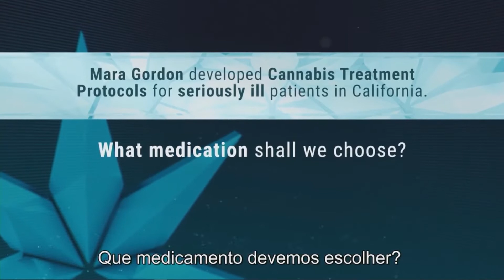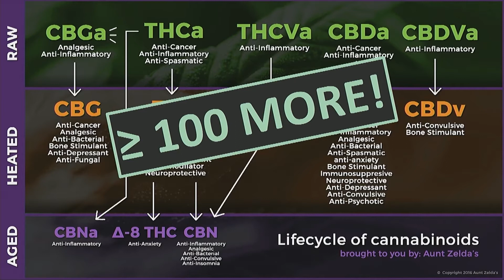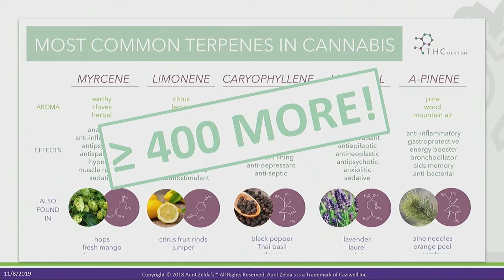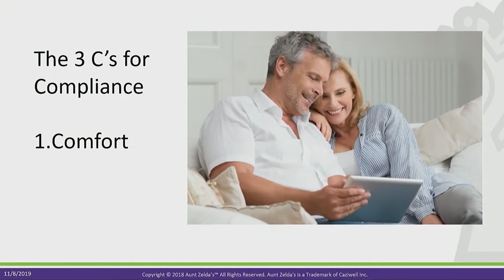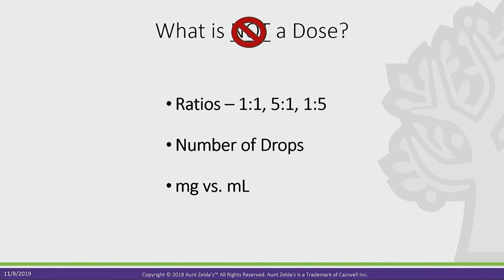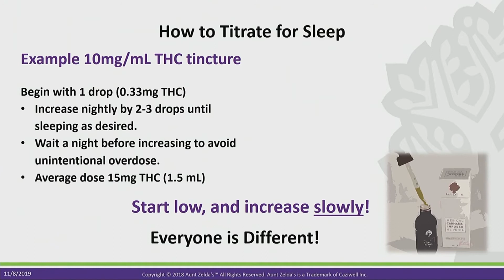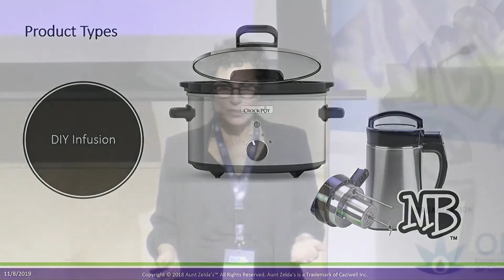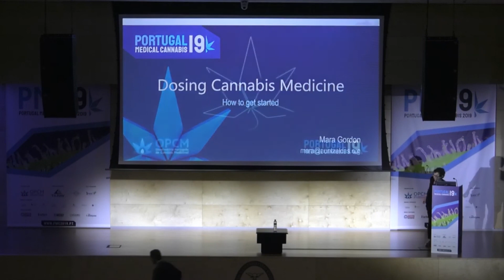Mara Gordon - "How to begin a Cannabis treatment protocol and choose the right medication" - PMC19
Mara Gordon presents "How to begin a Cannabis treatment protocol and choose the right medication" at Portugal Medical Cannabis 2019

MARA GORDON
Medical cannabis Consultant at Zelda Therapeutics Limited
Mara Gordon is the founder of Aunt Zelda's©. She specializes in the development of cannabis treatment protocols for seriously ill patients in California and is dedicated to bringing about change in the healthcare system.
Prior to Aunt Zelda's, Gordon worked as a process engineer, helping Fortune 500 companies create intelligent software. This experience has enabled her to take a detailed and scientific approach to medical cannabis.
Gordon's work in the field of medical cannabis has been chronicled in films such as The Medicine in Marijuana, Mary Janes: Women of Weed, and the award-winning documentary Weed the People.
Gordon is an outspoken advocate for medical cannabis, reshaping perceptions globally. She has presented at numerous medical conferences around the globe and holds board positions with Zelda Therapeutics and North Bay Credit Union, in addition to numerous advisory boards.